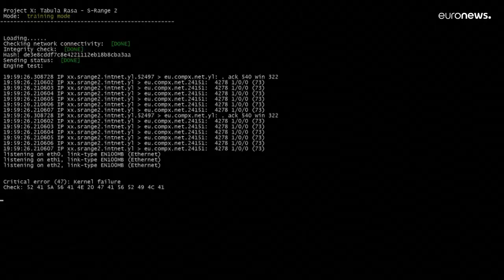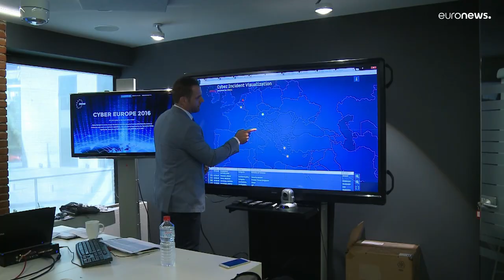Европарламент готовит закон о кибербезопасности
В Европарламенте разрабатывается закон о защите пользователей интернета. Эксперты указывает на оставание ЕС от США в обеспечении кибербезопасности.